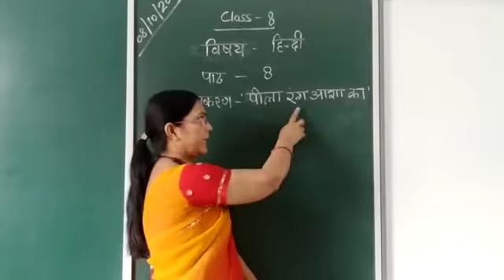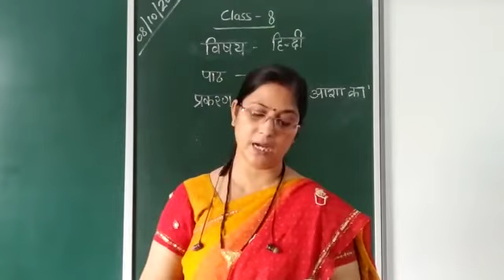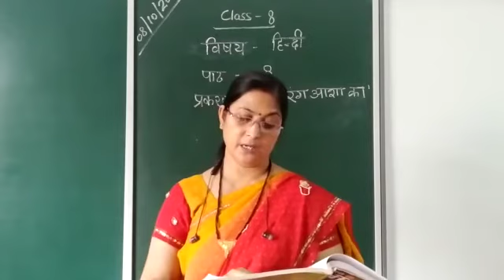Class 8 : Hindi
पीला रंग आशा का
भाग -1